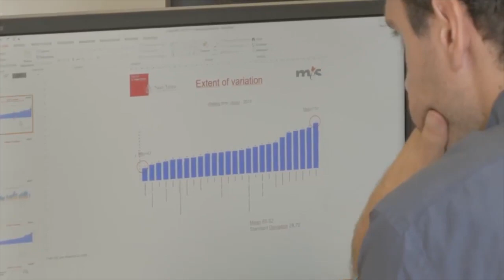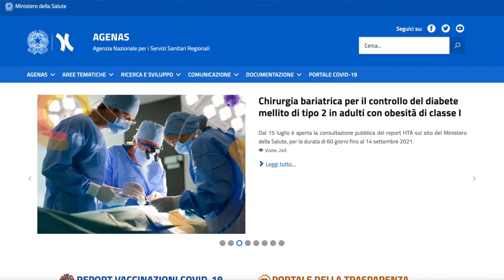"IACH" 2021 Seasonal School - Scuola Superiore Sant'Anna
The IACH School will cover specific research topics underpinning public health care system, with an emphasis on the analysis of real word evidence and data for a better use of assets and resources to achieve better outcomes and improved efficiency of care, as well on the recent managerial implication of the recent pandemic of coronavirus disease 2019 (COVID-19). Students will explore, with both a theoretical and empirical approach, tools and frameworks related to data management, business and process reengineering, innovation strategies, decision-making process, and performance assessment in the field of health care services.
Moreover, innovative solution to boost patients and community participation, engagement and co-production in the care process will be discussed and analysed in different setting of care. Students will be able to discuss challenging research issues, such as: how to measure and assess the care performance; what are possible data driven solutions to cope with variation; how to develop innovative interventions based on measurement of patient-centeredness of care; what are the main levers to improve quality and appropriateness of care and how to address challenges facing the pandemic crisis from the organizational perspective. To this regard, a specific focus will be devoted to the resilience in public health care. Tools of measurement and evaluation of resilience will be presented and discussed as transformative instruments to translate the crisis into a strategic opportunity. Finally, different research methodological approach will be discussed.